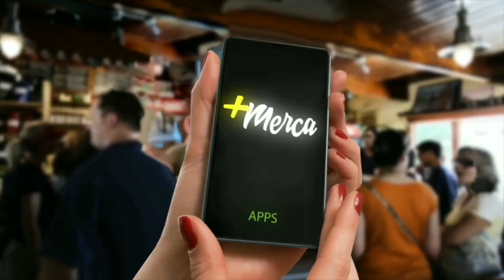NU Pregúntale a alguien con NU